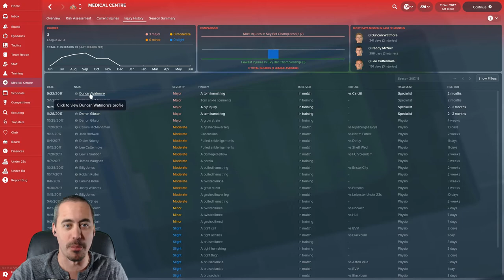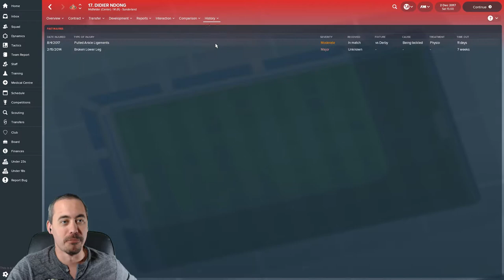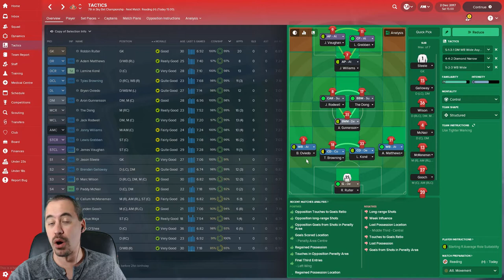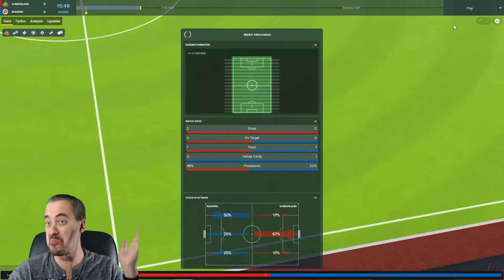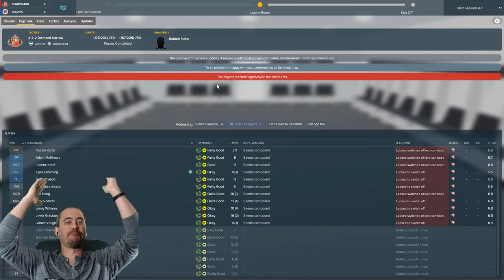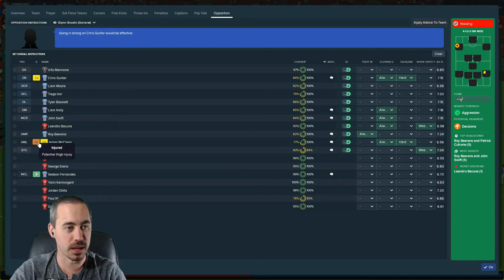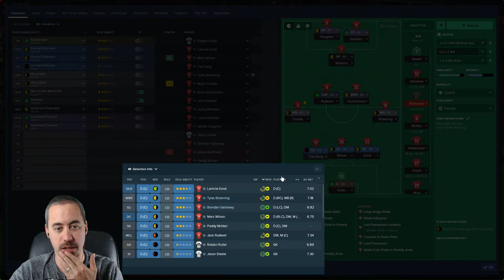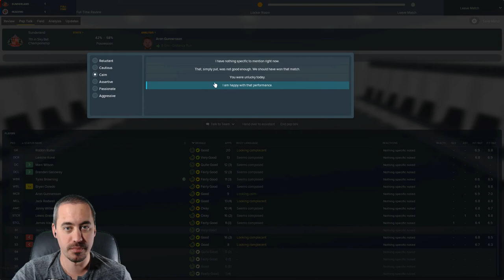Let's Play FM18 Beta - Injuries Explained? Plus Reading - Salvaging Sunderland - EP8 - FM18 Gameplay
FM18 Beta has launched and our first series of the year is Salvaging Sunderland. The Stadium of Light has looked quite bleak recently, can we turn it around and get promoted back into the Premier League?

We take on Reading in league as our form looks alright. Not great, but definitely not as bad as it was.